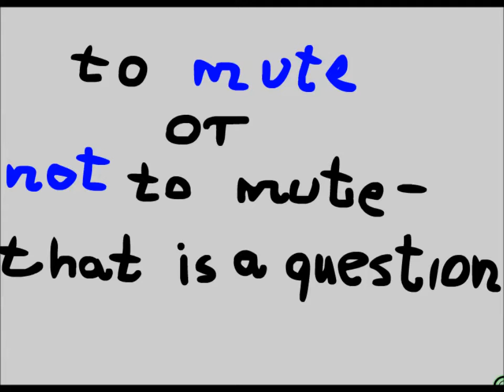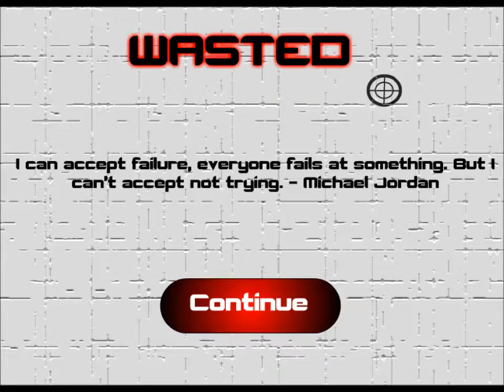Rubber Bullets Tutorial